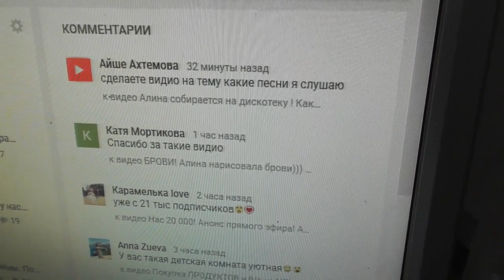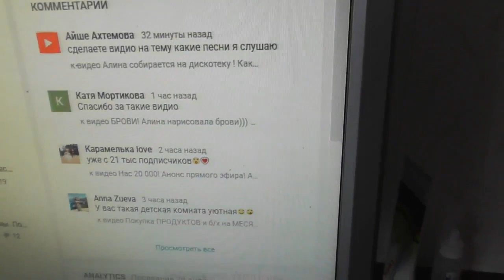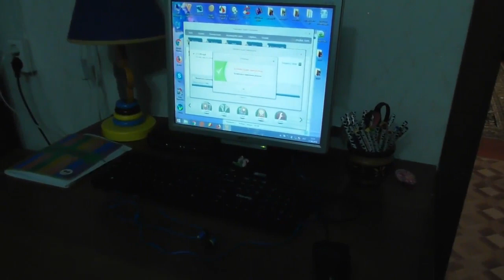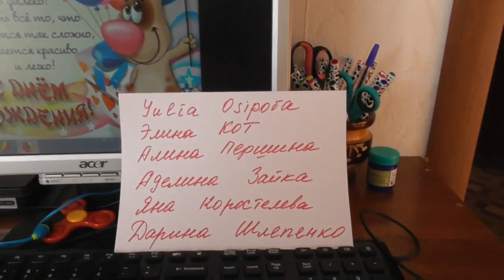Дарина читает рэп ))) Приветы.17,09,2018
Так кто же прислал посылку с канцелярией?
Самый точный Зодиак — Египетский! А кто по нему вы?